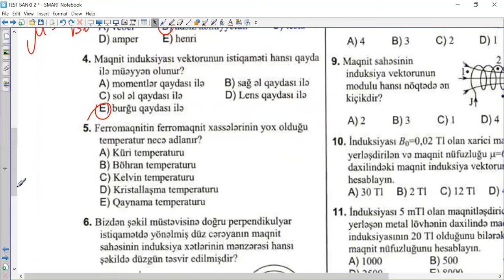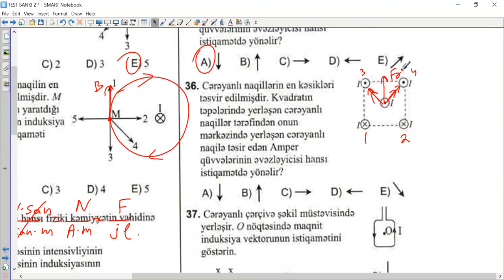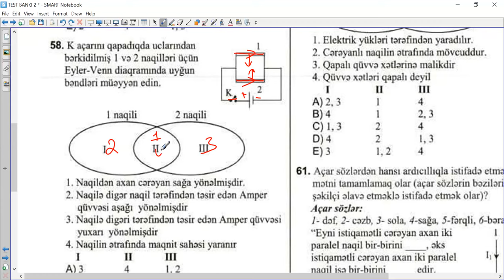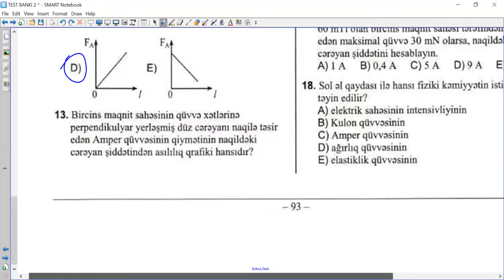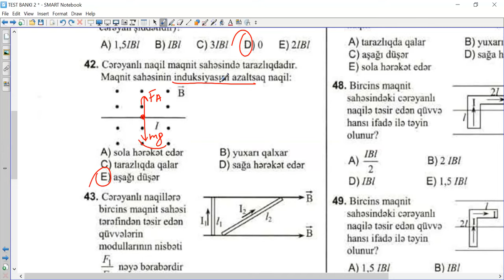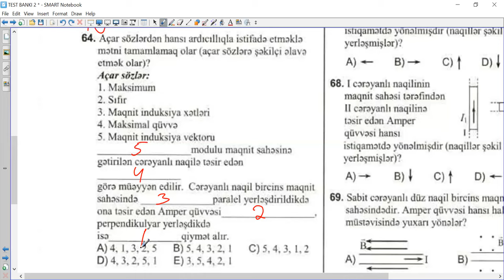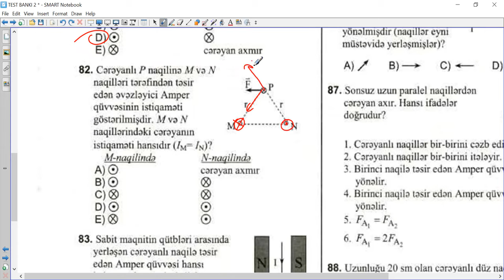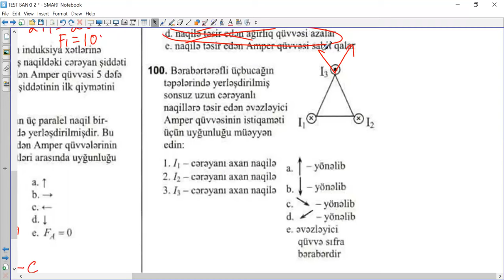Maqnit sahəsi. Maqnit induksiyası test toplusu. Amper qüvvəsi test toplusu fizika 2020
⭕Videoda testlərin hərbiri izah edilib

fizikadan test izahı
fizika maqnit sahəsi
küri temperaturu test toplusu
amper qüvvəsi test toplusu
ferromaqnitlər
maqnit induksiyası test toplusu
sol əl qaydası
burğu qaydası test toplusu

🔴Xoş seyrlər 👤Surət Xəlilov